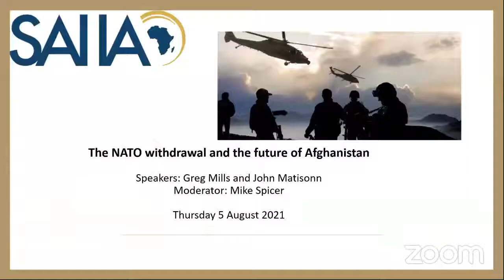The NATO withdrawal and the future of Afghanistan